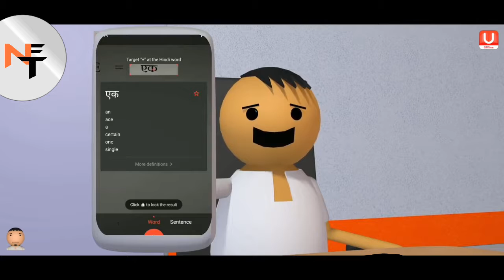Funny result day watch full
Hey friends now you are going to see the result day with some funny jokes and characters I am giving you 100% garunte you will defiantly laugh